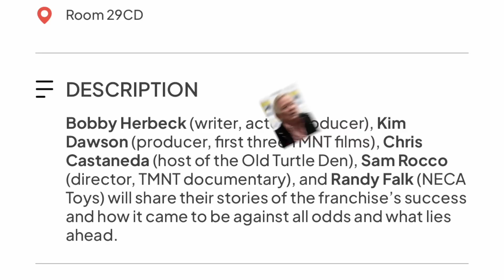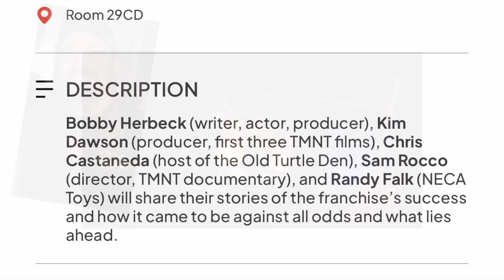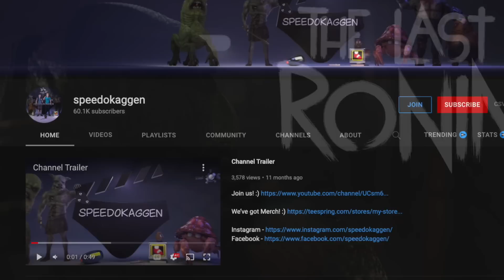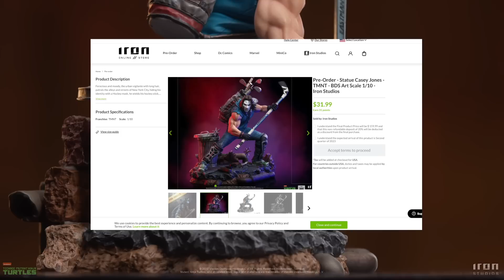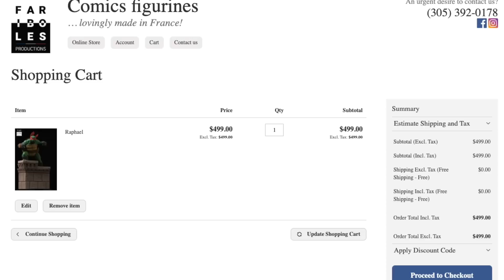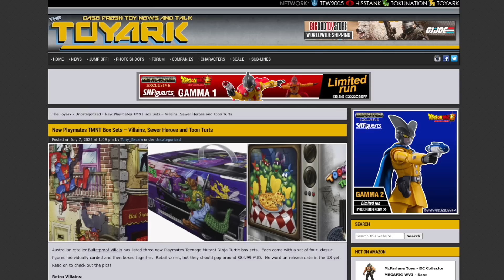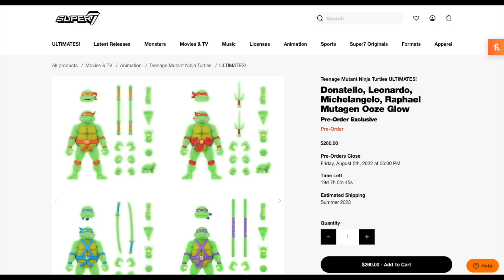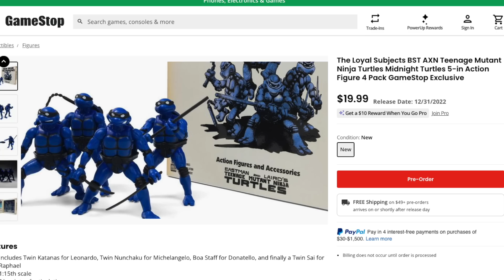TMNT at Comic Con, NEW Evil Turtle Clones Pics and More Ninja Turtles News!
In this video, we look at all the latest Ninja Turtles news and updates from across the web. Including the TMNT presence at Comic-Con, The Armaggeddon Game news, and figures and collectibles updates.

🎵MUSIC CREDITS🎵
-Karl Casey @ White Bat Audio
-Artlist